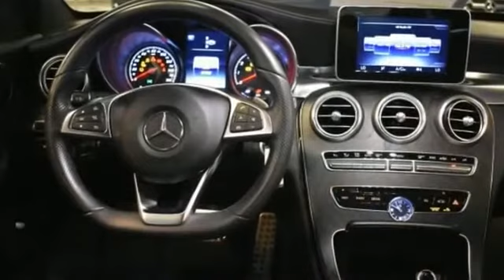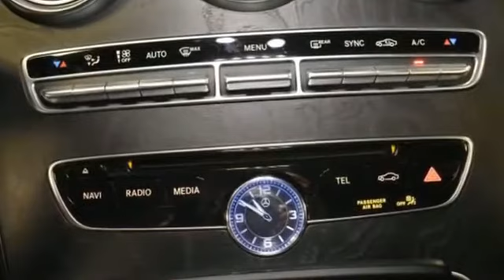2015 Mercedes-Benz C-Class C300 Luxury Bayside, Long Island, Queens, New York, Little Neck